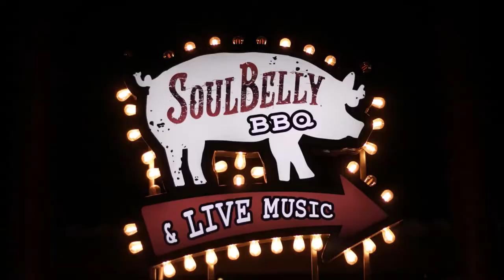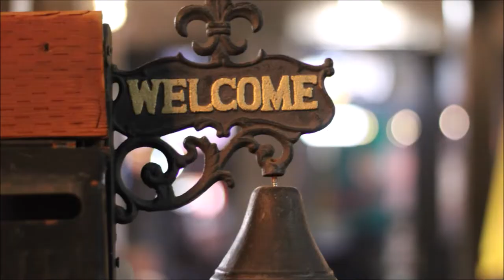ROOM 6 REVIEWS #156 - Songwriter Showcase @ Soulbelly BBQ #19! [LIVE SHOW REVIEW]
We're back @ "Soulbelly BBQ" on Main St. for another Songwriter Showcase w/Hal Savar. Enjoy! ;-D

FEATURED PERFORMERS:
Hal Savar (@halsavar)
Just Jeff (@jst_jeff_music)
The Soulful Suns (@thesoulfulsuns)
Bert Django (@bertdjango)
Dennis Blair (@denny_blair)
Emily Stinnett (@emilystinnettofficial)
Lance Gittinger (@lrgsongs)
KEWK (@kewkjams)
Carl John's New West Revival (@icarljohn)